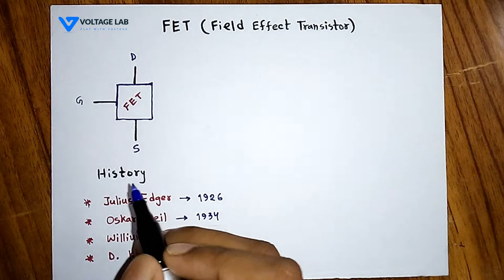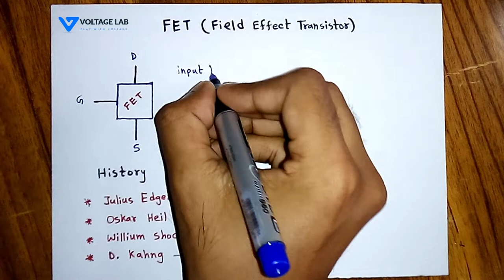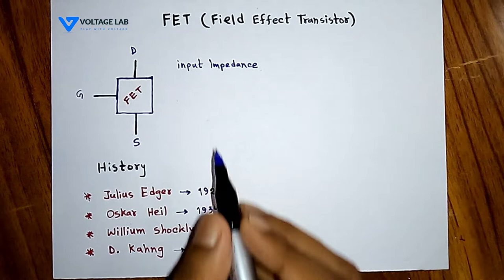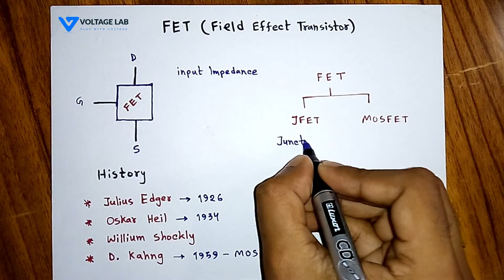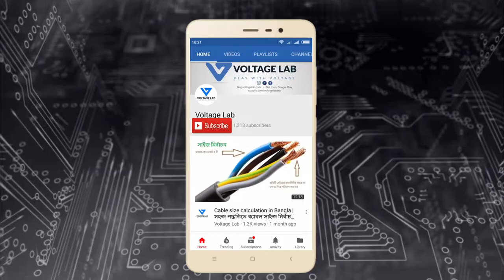FET - Field Effect Transistor in Bangla | ফিল্ড ইফেক্ট ট্রানজিস্টর | Voltage Lab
Field effect transistor (FET) is a transistor that uses an electric field to control the electrical behavior of the device. FETs are also known as unipolar transistors since they involve a single-carrier-type operation. Many different implementations of field effect transistors exist. Fet bangla

ফিল্ড ইফেক্ট ট্রানজিস্টর (field-effect transistor - FET) একটি বিশেষ ধরণের ট্রানজিস্টর যা একটি অর্ধপরিবাহী পদার্থের চ্যানেলের তড়িৎ পরিবাহিতা নিয়ন্ত্রণ করতে পারে। তড়িৎ ক্ষেত্রের উপর প্রভাব থাকার কারণে এই নিয়স্ত্রণ প্রতিষ্ঠা সম্ভব হয়। ফেট মাঝে মাঝে একটি বিভব নিয়ন্ত্রিত রোধক হিসেবেও ব্যবহৃত হয়।